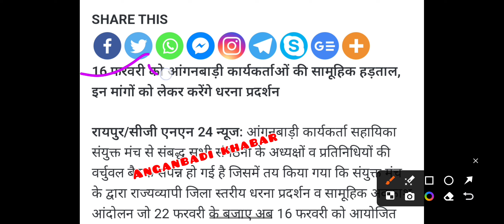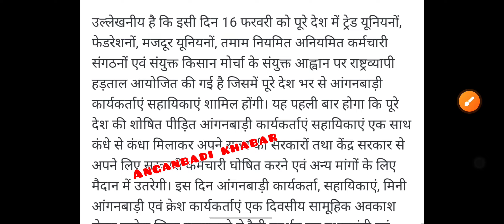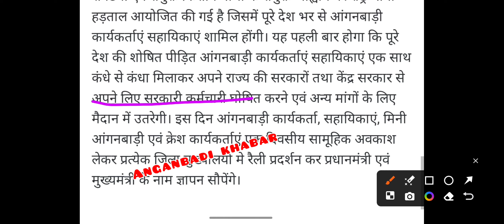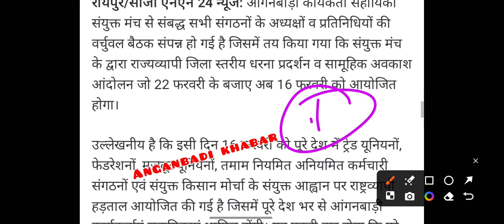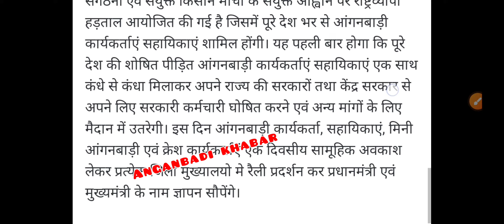भारत की सभी आंगनबाड़ी कार्यकर्ताओं द्वारा सामूहिक हड़ताल।। विशेष मांग को लेकर धरना प्रदर्शन।।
आंगनबाड़ी खबर Anganwadi khabar एक सोच है जो आपके द्वारा बनाया गया है आपके हित में हम हमेशा काम करते है और करते रहेंगे

1) पंजी बनाना

2) कार्य दिवस में काम करना 3) नए खबरे की सटीक और सही जानकारी देना

4) विभाग के पत्रों को आप तक पहुंचना 5) सही दिशा निर्देश देना

और भी बहुत सारी जानकारियां जो आपको आपके कार्य में मदद करती है 😊😊😊😊😊😊😊😊😊😊😊😊😊😊

आप इसे WhatsApp के भी माध्यम से जुड़ सकते ही अपना सहयोग बनाए रखें हमारा whatsapp no. है 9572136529

एक ऐसा चैनल जो आपको आंगनबाड़ी से जुड़ी खबर सबसे पहले जल्द

पहुंचाए।